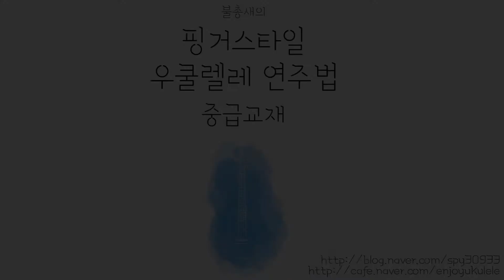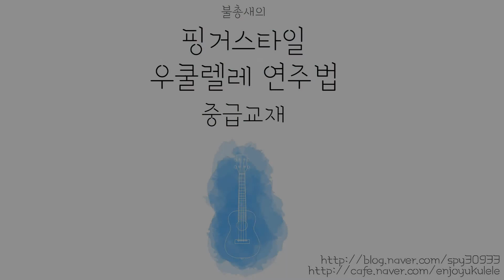[도움영상] 우쿨렐레 브러쉬 설명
불총새의 핑거스타일 우쿨렐레 연주법 중급교재
테크닉 - 브러쉬
44